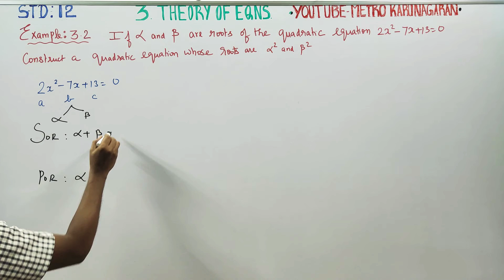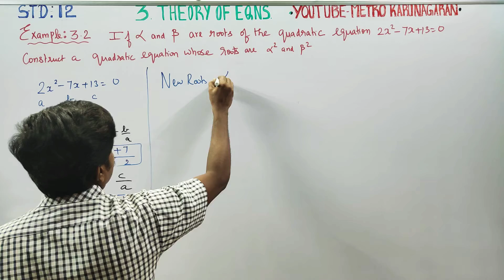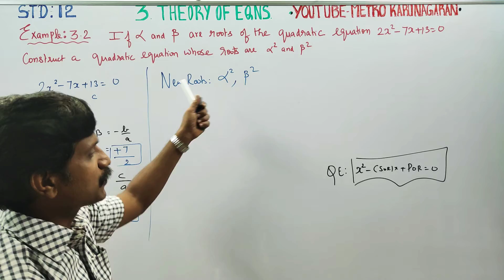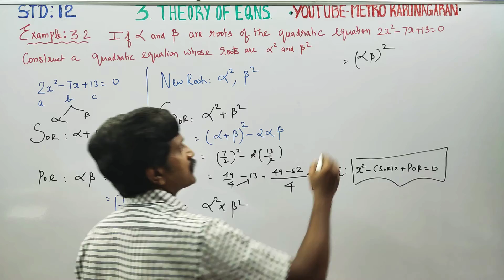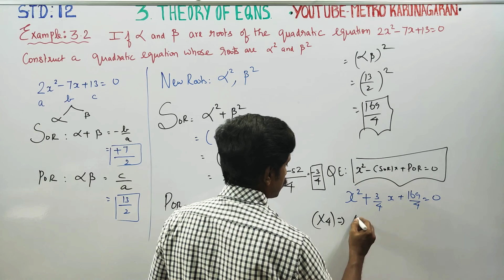12th Std Maths Example 3.2 If a and b are roots of Quad Eqn 2x^2-7x+13= 0 construct a quad eqn whose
12th Std MATHEMATICS TAMILNADU STATEBOARD SYLLABUS

EXAMPLES